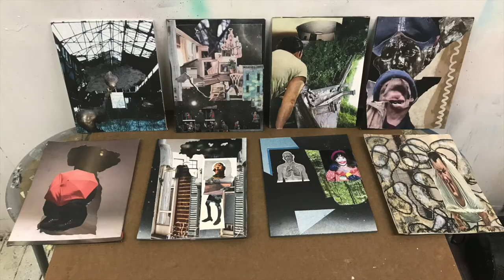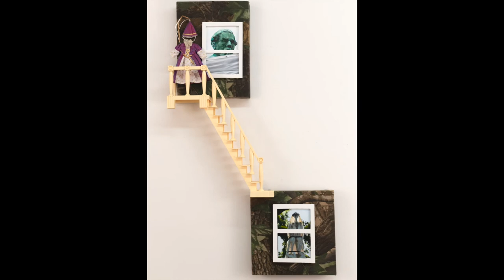William Weygint, A World Awry, The Rocky Neck Art Colony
'A World Awry' opens April 14 and features the work of eight exciting, early-career artists: Kyle Browne, Gillian Davis, Winslow Funaki, Michael LaMarche, Morgan Petitpas, Alex Stroup, William Weygint, and Marika Whitaker. Working in an array of media, these artists nonetheless share distinctly off-kilter visions of reality befitting our current world.

The Cultural Center at Rocky Neck Art
6 Wonson Street, Gloucester MA
Galleries open: Thursday-Sunday, 12-5 PM